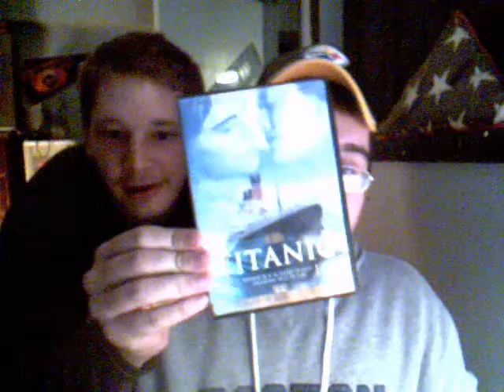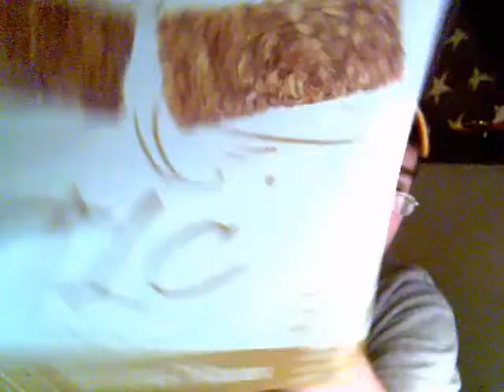Our First VeeDee